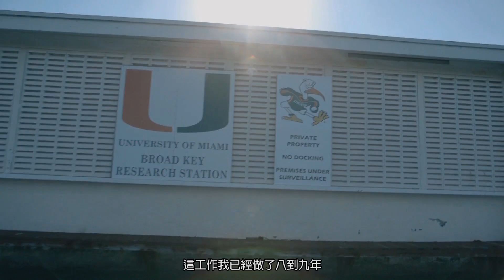存亡關頭：珊瑚的危機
珊瑚就像森林裡的樹，沒有樹就不會有森林，沒有珊瑚來建造珊瑚礁，就不會有棲地，佛羅里達群島的岩礁就會無法應付。

海平面的迅速上升，使得現在珊瑚受到很大的生存壓力。